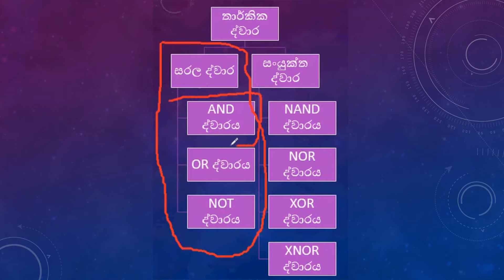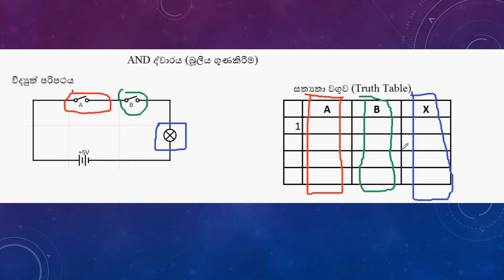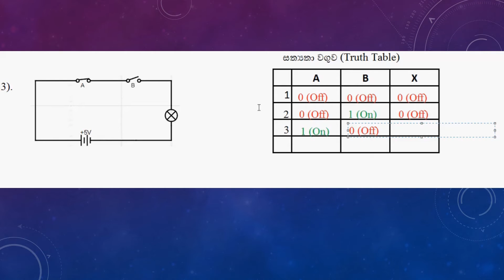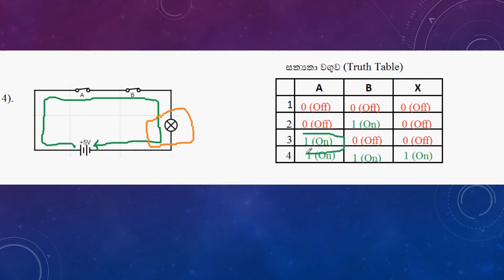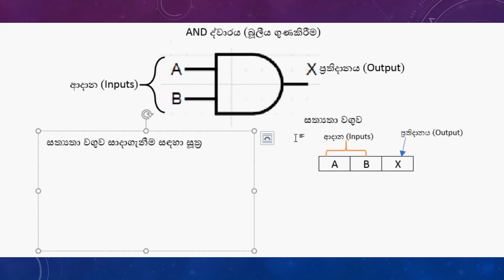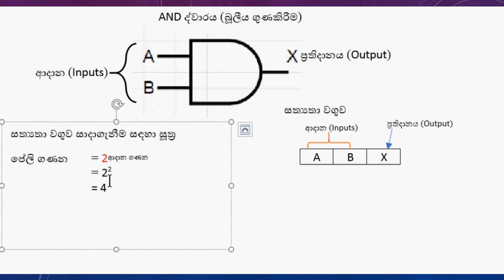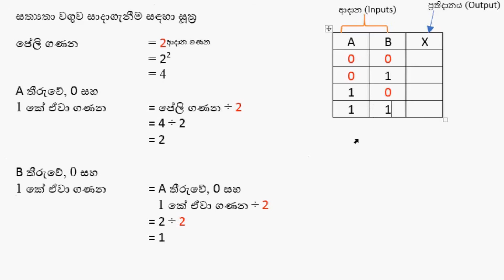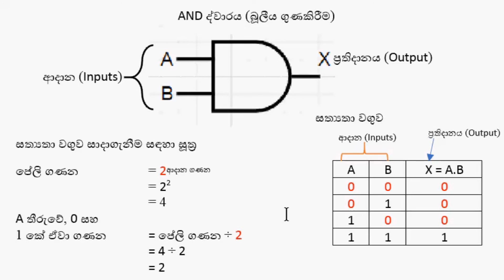තාර්කික පරිපථ දෙවන කොටස (Logic Gates Part 2)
මම පළමුව උඩුගත කරන ලද වීඩියෝ මාලාවේ ශබ්දය මදක් අඩු බැවින්, එම දෝෂය සකසා එම වීඩියෝ මාලාව නැවත උඩුගත කර ඇත.

මෙම කොටසේදී AND ද්වාරයේ ක්‍රිකාරිත්වය විස්තර කරයි.

ඔබට මාර්ගගත (Online) MCQ ප්‍රශ්න පත්‍ර පහත සඳහන් කර ඇති වෙබ් අඩවියෙන් ලබා ගත හැකිවේ.